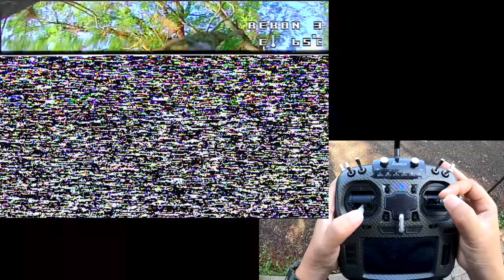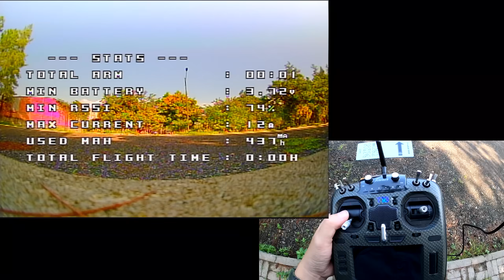HGLRC RekonFPV Rekon 3 Drone Ajaib Pake Batere VAPE 18650 :D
Sebuah drone unik bin ajaib yang bisa terbang lebih dari 10 menit, cuman pake batere vape doangan, waokwaowkaowk :D
Batere dianjurkan pake batere sony vtc 6, 60 ribuan yg original.
Buat yang penasaran drone ini diperuntukan buat apa? drone ini diperuntukan buat iseng2 terbang santay2 cruiser menjelajah, tanpa freestyle, tanpa ugal2an wowkaowakwoakwoakwok :D